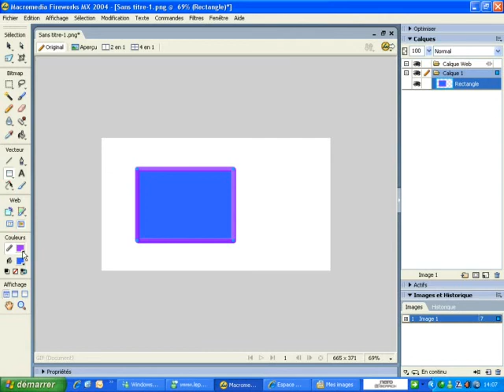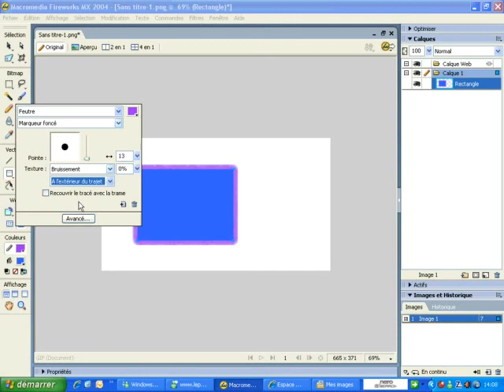Modifier les options de traits qui entourent une image avec Fireworks MX 2004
Dans ce tutoriel vidéo d'informatique, je vais vous montrer comment modifier les options de traits qui entourent une image avec Fireworks MX 2004, logiciel de macromedia.